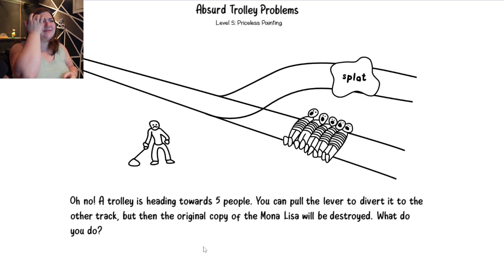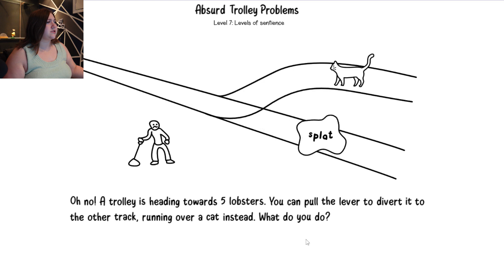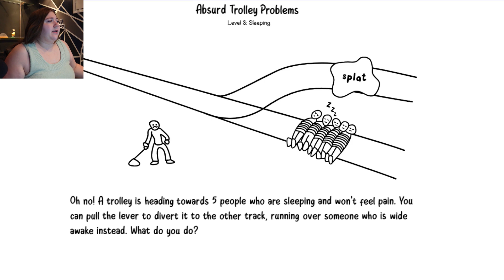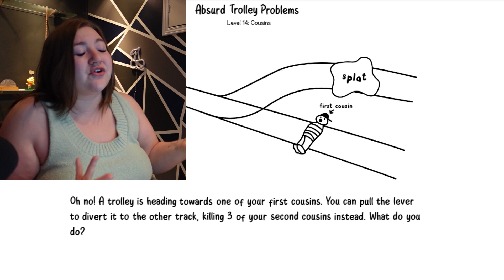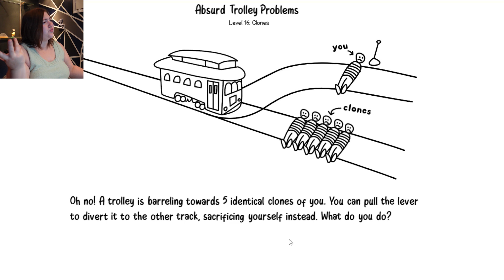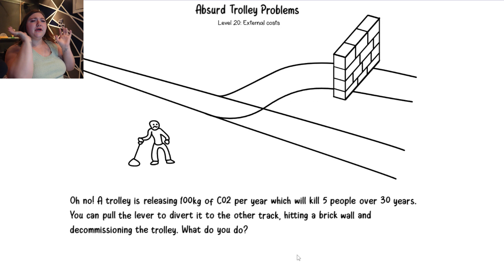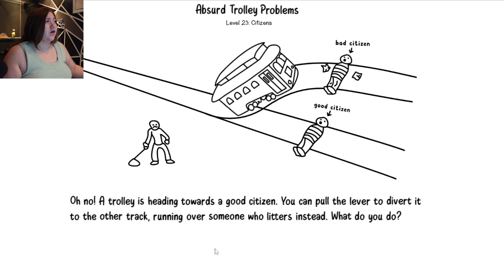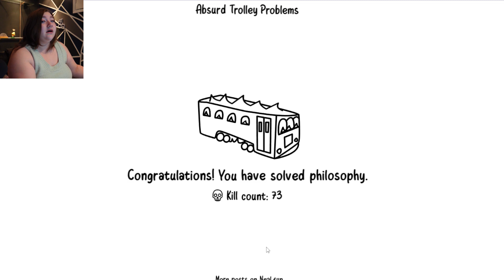Trolley Problems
It really helps out with the channel :)